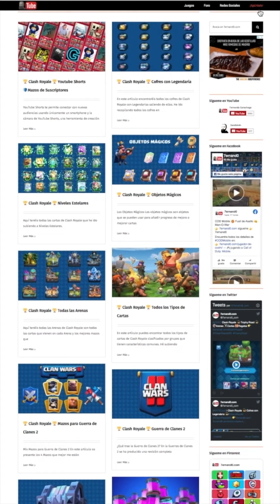Clash Royale ✨ ARQUERAS NIVEL ESTELAR 2✨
Aquí tenéis a las ARQUERAS a NIVEL ESTELAR 2 y las pruebo en partidas de 2c2 con mi hermano Saratxaga de compañero.